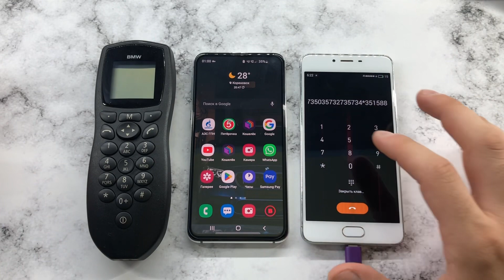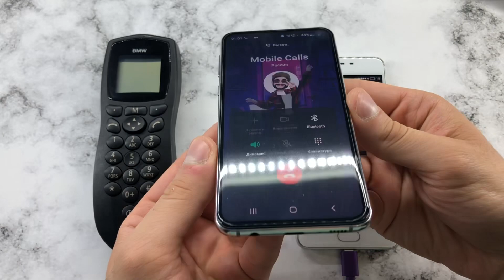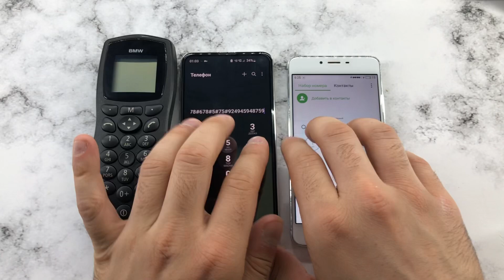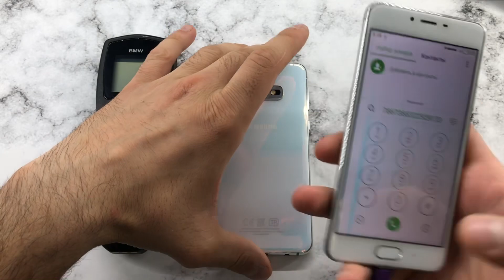Old BMW Phone vs Meizu vs Samsung Galaxy/Incoming, Outgoing Mobile Calls/ Crazy Mobile Madness